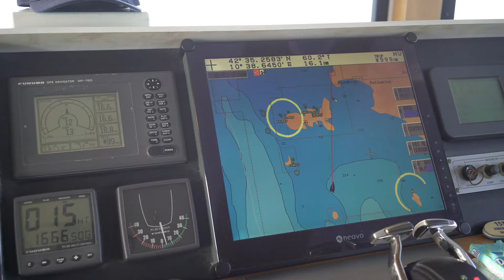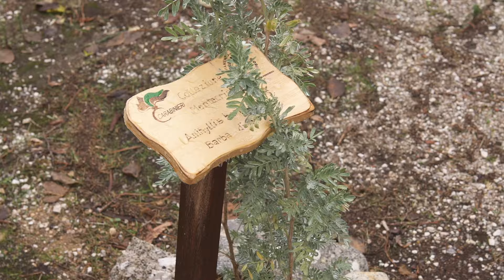Un giorno a Montecristo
Un giorno a Montecristo  con il Parco nazionale Arcipelago Toscano
Cronaca di una giornata di visita nell'isola più preziosa dell'Arcipelago Toscano  Video di Tullio e Mattia Bernabei per il Parco